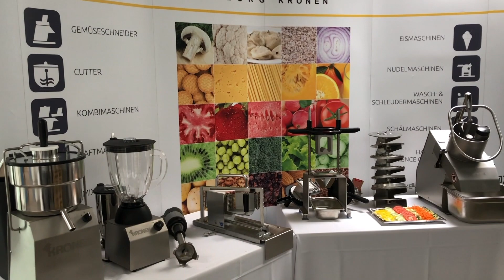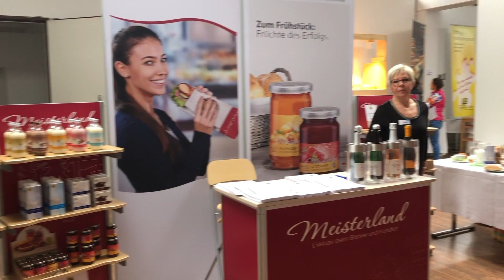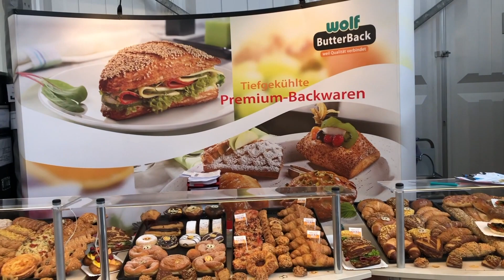Bäko Messe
Mein eigener Shop

Hör dir meinen Podcast, Christienco,

Meine Website

Unterstützt von
Mein Handy

Meine Kamera

Mein Pc

Mein Ipad

Meine Uhr

Mit dem Program Schneide ich

Mein Klipp Mikrofon